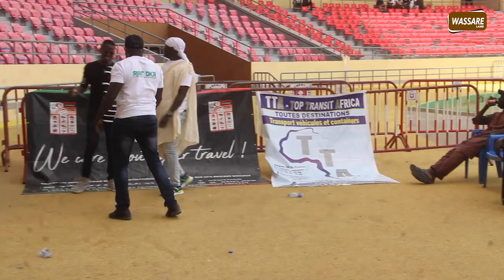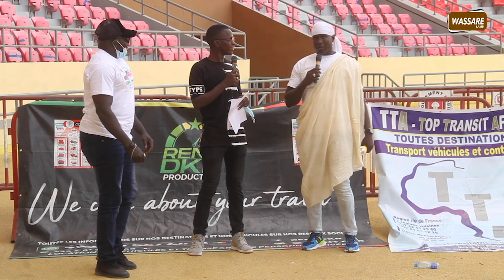Face à face Bou nékh entre Wouly et Adama Diouf | Rent DKR production á l'aréne nationale